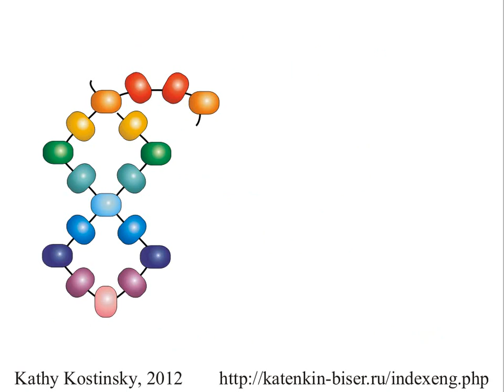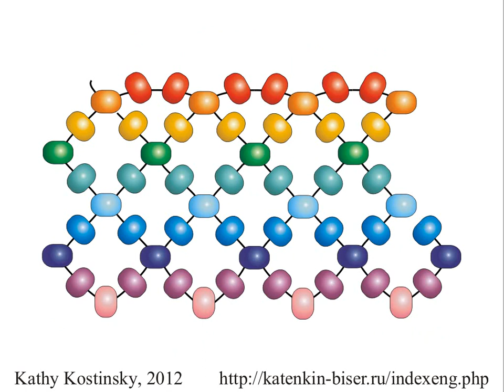Net Weaving. Beading Cartoon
This rainbowy beading cartoon shows the principle of net weaving. There are lots of beading net weaving types, and this is the simpliest and, I suppose, most popular.
All my free beading cartoons are available at my beading web